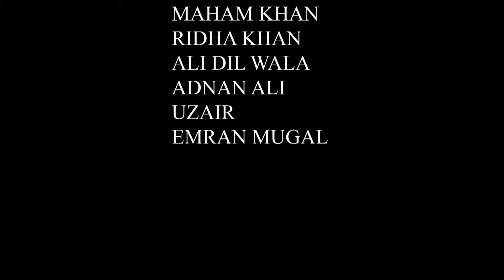2 Marred Crime Short Film | Hindi Short Best Movie | Romantic Indian Short Story | Candy Tv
Watch 2 Marred Crime Short Film | Hindi Short Best Movie | Romantic Indian Short Story | Candy Tv now:
In this short film, two people fall in love and get married against the wishes of their families. However, things take a turn for the worse when the girl is blackmailed into silence. This thriller is full of twists and turns and will keep you guessing until the very end. Will the lovers be able to survive the wrath of their families? Watch now and find out!
In this short Hindi film, a married woman hires a maid to help take care of her house.